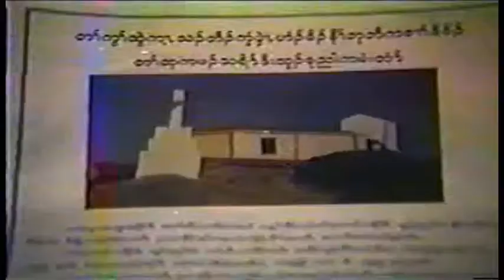prayer mountain opening Service karen 1995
zion baptist church